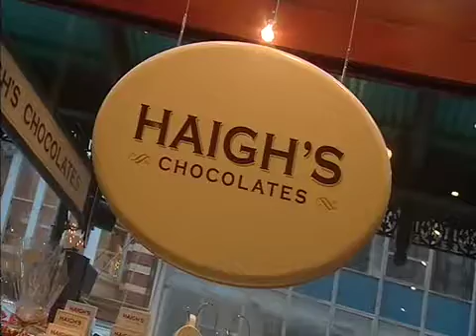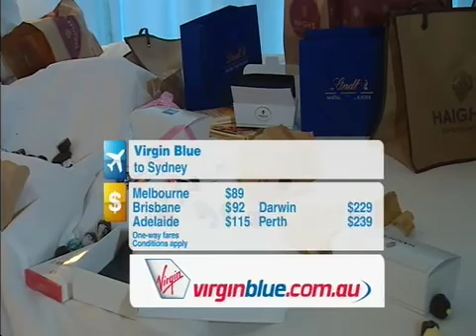Chocolate Espresso Tours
Chocolate Espresso Tours as featured on Getaway